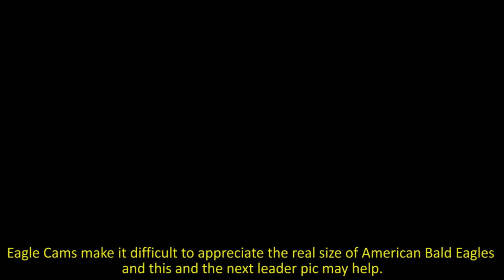Eaglet R6 first hatching Dade Co, FL 2nd egg R7 still incubating - American Bald Eagles Ron & Rose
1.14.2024, New Eaglet “R6” Hatching in Dade County, FL. American Bald Eagles
R6 hatched just before midnight on 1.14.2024, and had its first feeding about 10 hours later, while R7 continues to incubate. Seeing pipping of R7 will be difficult due to depth of nest in the side view link below but the overhead view may provide a better view. (Please note the links below seem to float and may change)

I have noted in the video that the infrared camera appears to have a highlighting feature on the nest bowl. I have tried to adjust the lighting by dehazing to better see R6 under these dark conditions.
The Parents are Ron & Rose that have built their nest up from a synthetic nest made from a Papasan chair with wood framing supports. Ironically, this is similar to our nest at Harrison Park Golf Course in Danville, IL. This one, was built from a Papasan chair installed by Decatur Raptor Center and The Tree MD, both in Decatur, IL., for the Van Dyke family in 2022. If interested, you can see the installation of this nest on the golf course on my YouTube channel.

In case you do not have links to this nest, here two links with different views and the time clocks are not in sync.:

This Eagle Nest Cam is made possible by a partnership between Wildlife Rescue of Date County and ZooMiami, with the generous support of the Ron Magill Conservation Endowment, and your donations to those organizations.

Hope to document the rate of growth and habits of R6, R7 and parents Ron & Rose once a week. Even in my retirement it has been too cold and cloudy to be out and photograph our three local Eagles nests, so editing is filling my time and hope you enjoy this hatching video.